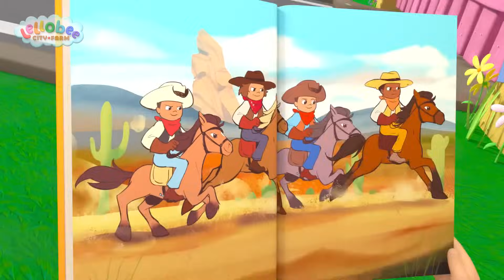Dbamy o porządek! 🐝Lellobee - Bajki i piosenki edukacyjne dla dzieci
Miejska farma Lellobee to muzyczna edukacyjna bajka dla przedszkolaków w wieku 2-5. Jej akcja toczy się na miejskiej farmie, która jest ulubionym miejscem spotkań dzieci z pobliskiego osiedla. Tam się wspólnie bawią, śpiewają oraz uczą. Odcinki skupiają się na nauce dzieci życiowych umiejętności poprzez proste i melodyjne piosenki. Poruszają one szeroki wachlarz tematów takich jak: podstawowa wiedza (nauka alfabetu i cyferek), dbanie o środowisko, bycie częścią społeczeństwa czy rozwój emocjonalny. Farma miejska Lellobee to przyjazna oaza w środku tętniącego życiem miasta. Opiekuje się nią babcia Mei, która bawi i uczy swoją wnuczkę, Elę. Najlepszym przyjacielem Eli, Rishi, jest nieśmiały, ale ciekawski chłopak, który mieszka naprzeciwko farmy.

🎞️Odcinki🎥

00:00 Piosenka o segregowaniu śmieci
02:08 Taniec pingwina
04:08 Lody Owocowe
06:05 Piosenka na Dobranoc
08:04 Wypadki się zdarzają
10:02 Piosenka do Kąpieli
12:02 Koła w autobusie
14:02 Uspokojenie przez pięć zmysłów
16:03 Wypadki się Zdarzają Ku Ku Piosenka
18:04 Świąteczna Parada
20:06 Pan Macdonald
22:01 Umyj Ręce
24:07 Malowanie stodoły
26:07 Piosenka o owieczce
28:07 Och Choineczko
30:11 Głowa, ramiona, kolana, stopy
32:09 Pszczołą być
34:10 Piosenka o listonoszu
36:07 Sałatkowa Salsa
38:07 10 Autobusu
40:02 Ruch to zdrowie
41:59 Trzęś Jabłonką
43:58 Zdrowe nawyki
45:54 Chiński Nowy Rok
47:52 Zabawa w basenie
49:46 Piosenka biwakowa
51:49 Wesołe Miejsce
53:44 Przyjemność czytania
55:43 Piosenka o gąsienicy
57:42 Yoga
59:41 Tak Tak Piosenka o Warzywach
1:01:36 Piosenka Świątecznej Imprezy
1:03:36 Piosenka o proszeniu i dziękowaniu
1:05:35 Idź stąd deszczu
1:07:34 Zwariowana Piosenka
1:09:35 Koła Autobusu
1:11:35 Pięć Małych Kaczek
1:13:35 Szkieleci Taniec
1:15:33 Idziemy do szpitala
1:17:32 Cukierki albo Psikus (Halloween)
1:19:27 Jazda na rowerze
1:21:27 Piątka Kaczątek
1:23:27 Piosenka o wodzie
1:25:27 Potwory nie boją się ciemności
1:27:25 Burzowa piosenka
1:29:40 5 małych kaczek
1:31:42 Piosenka o traktorze - Wycieczka na wieś
1:33:36 5 nakrapianych żab
1:35:34 Co robimy przed snem
1:37:29 Zimowa Supermama
1:39:27 Polowanie na wielkanocne jajeczka
1:41:28 Wizyta u lekarza
1:43:30 Przebieranki (Księżniczka, Piratka, Samolot)
1:45:28 Praca, praca, praca!
1:47:27 Głowa, ramiona, kolana, stopy
1:49:27 Nie ma potworów edycja na Halloween
1:51:27 Bożonarodzeniowa składanka
1:53:26 Piosenka o rodzinie (Dzidzia rekin)
1:55:18 Jazda pociągiem